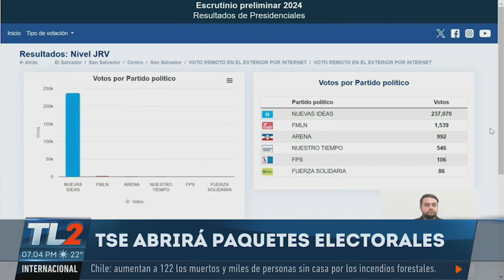Abrirá paquetes electorales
El Tribunal Supremo Electoral informó que el escrutinio final de las elecciones se realizará mediante la apertura de paquetes electorales.